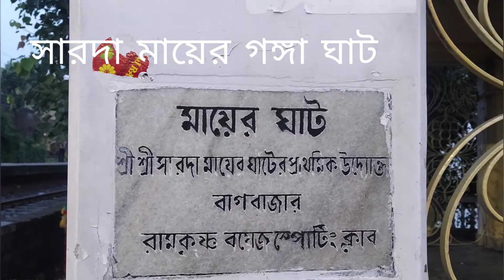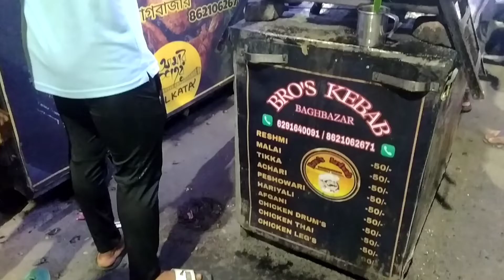VLOG 007 | North Kolkata | Bagbazar | পুতুল বাড়ি | মায়ের ঘাট | Bro's Kebab |Neelachal Resturent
How to go : From Shyambazar 5 point auto goes upto Bagbazar station , there is the Sarada mayer Ganga ghat . Then on 5 minute walk , you will get the Haunted house (as per locals) named Putul bari.
If you visit bagbazar , must try the KEBAB from BRO'S KEBAB , and FISH KOCHURI from NEELACHAL RESTURENT .

😊 Price for all type of Kebab : 50 Rs 5ps/plate
😊 Price for Kulfi : 35 Rs per plate
😊 Price for Fish Kochuri : 40 Rs/plate (2 kochuri and sabji)
😊 Price for Chicken steam Momo: 80Rs/4ps

Enjoy Ganga ghat , stay happy , stay healthy ,